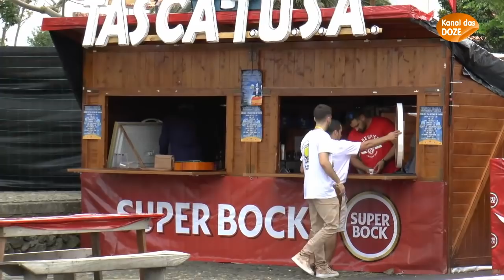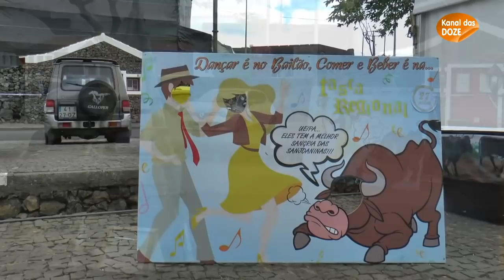AS TASCAS das Sanjoaninas 2019 - Bailão - 25Jun2019/ Traditional Cooking Terceira island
Uma passagem pelas tascas do Bailão, foi motivo para sabermos como estava a correr o negócio. Umas queixas aqui, outras ali, havendo tembém algum optimismo, marcaram as opiniões dos donos dos espaços dos"comes e bebes".